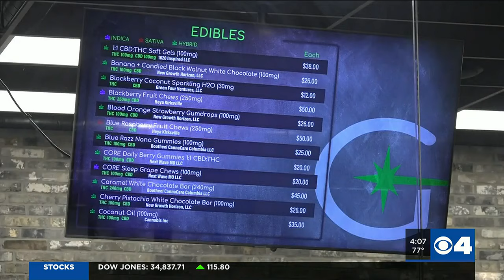Permitting cannabis lounges on Fall STL Board’s agenda